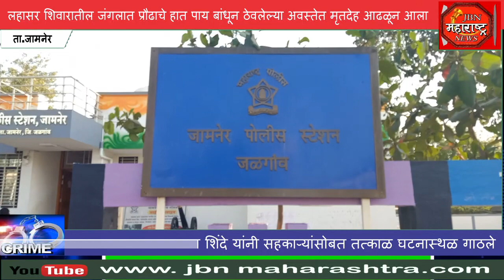CRIME : लहासर शिवारातील जंगलात प्रौढाचे हात पाय बांधलेला मृतदेह आढळून आला